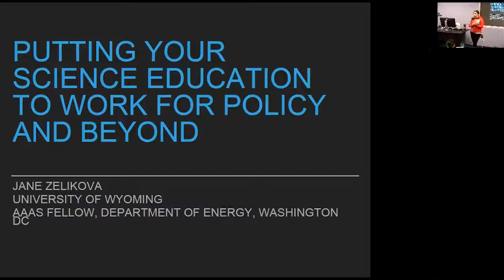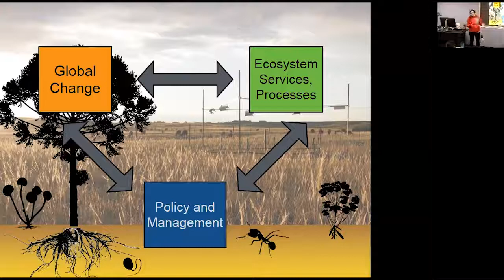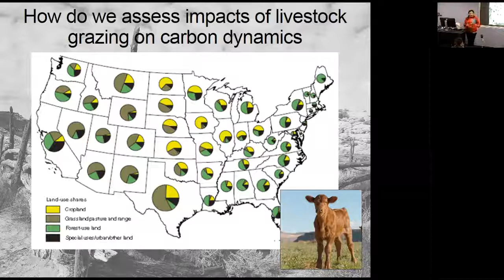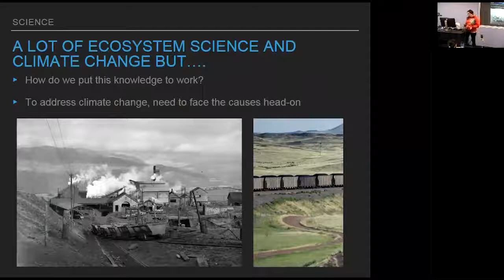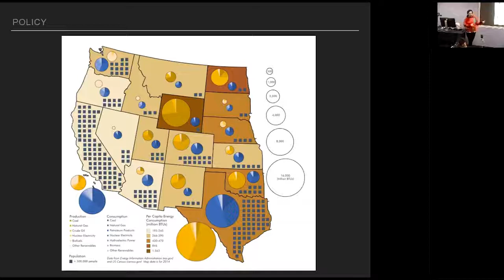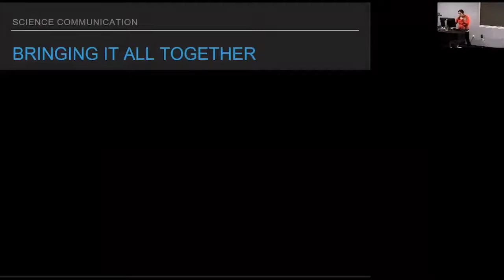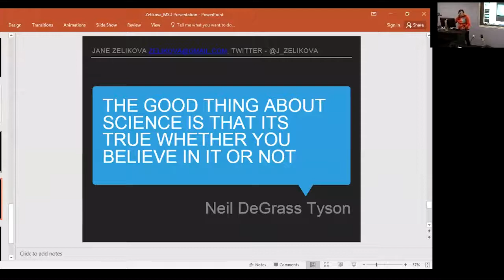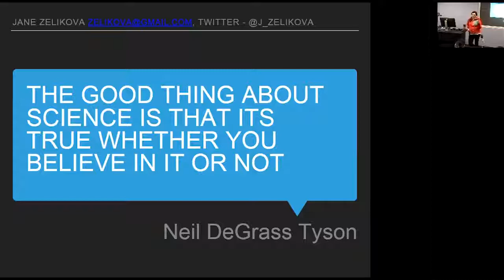Putting Your Ph.D. to Work for Policy and Beyond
"Putting Your Ph.D. to Work for Policy and Beyond" presented by Dr. Jane Zelikova on March 8, 2017, as part of the Montana Institute on Ecosystems' Rough Cut Science Series.